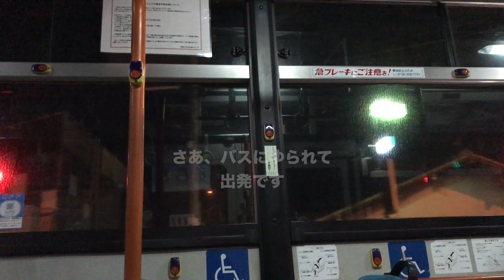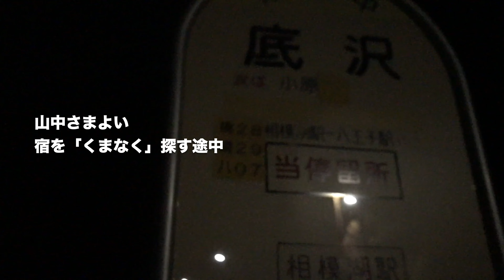武田信玄と対決 - OTTY afb.walk #05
武田信玄の甲府の地まで
近づいては来たが・・・

1日目の終わりが見えてきたが
9時間30分、37㎞　歩き続けたが
OTTYの足は、、
そしてスマホが・・・

いったいどおなったか
先ずはご覧ください・・

とほほのほ

清野乙彦